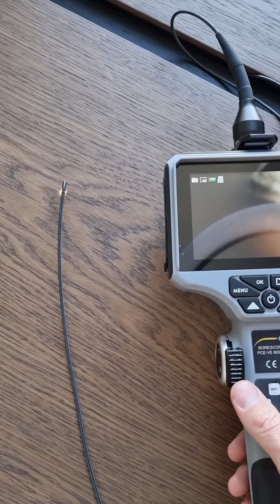Endoscope PCE-VE 800N4 (2,8 mm)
Інспекційна камера PCE-VE 800N4
Діаметр камери 2,8 мм. Артикуляція (поворот) на 4 сторони.
Висока якість зображення. Зберігання фото та відеофайлів.